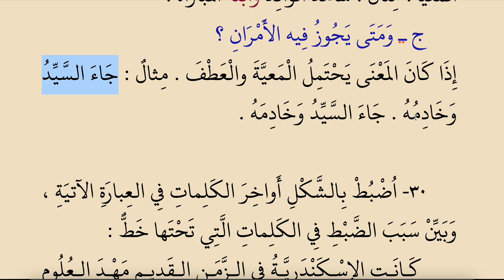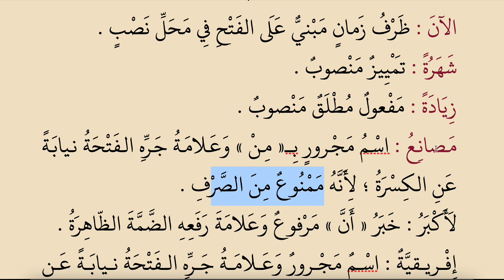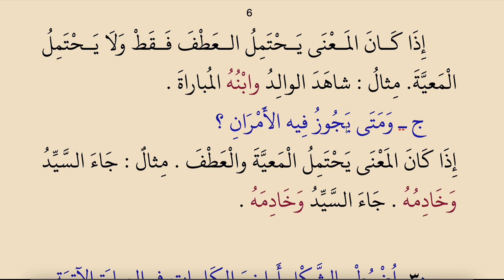NAHVUL VADIH DERSLERİ 104 تمرينات عامة BİRİNCİ KİTAP SONU ALIŞTIRMALAR 4